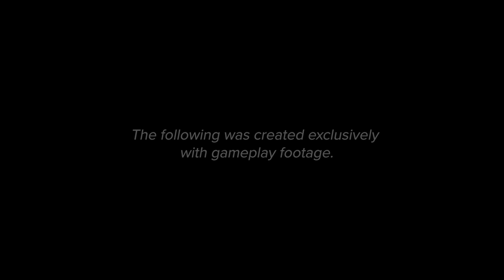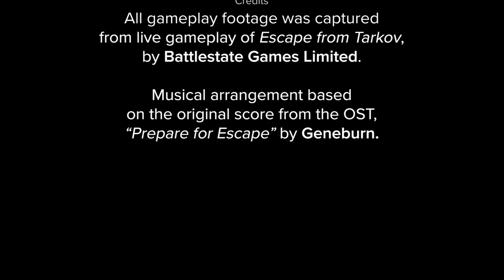Welcome to TerraLabs Pt. 1 || An Escape from Tarkov Short Film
If you like this and want to see part two, or think this deserves to win the video competition, give the video a thumbs up!

If you'd like to come hang out with me live just about every day on twitch, come say hello here:

Also check out Arendahl and Egra's streams as well for their help making this video!